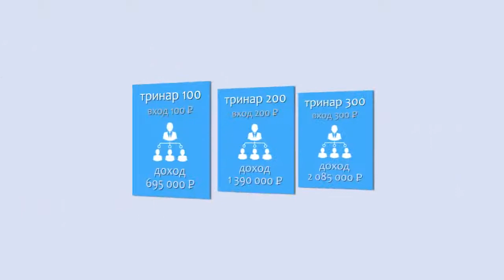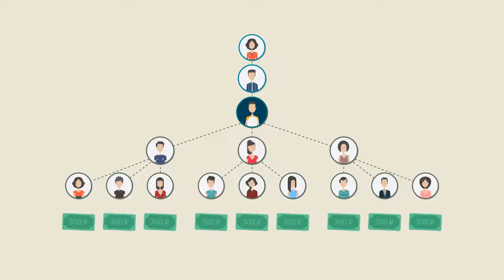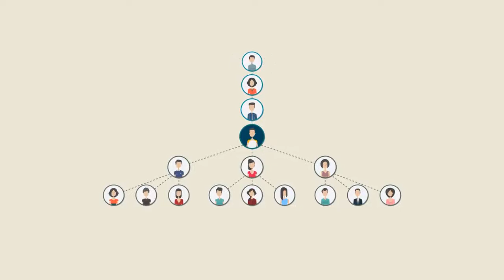Презентация!! СРОЧНО!!! ЖИВАЯ ОЧЕРЕДЬ!!! ВХОД 100 РУБЛЕЙ!